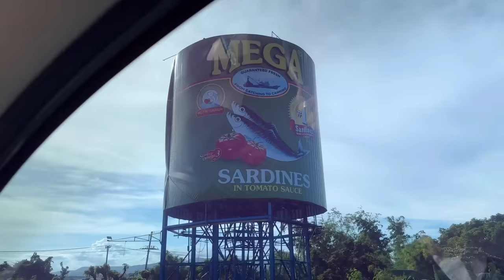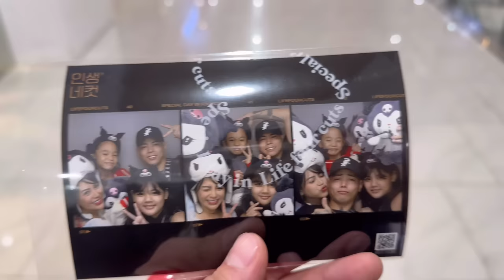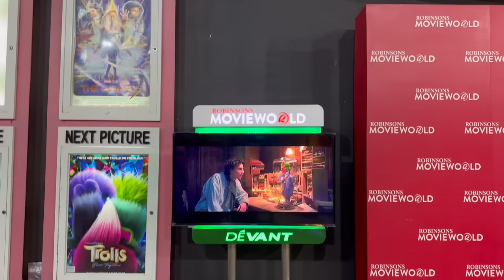Japanese vs English Laughtrip wahahah